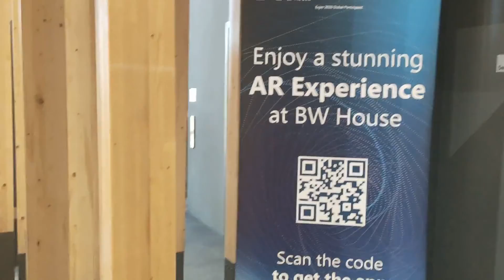Baden-Württemberg Pavilion & Al Wasl Plaza ||||| EXPO 2020 DUBAI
Hi Friends. Let me show you the decorated streets to Al Wasl Plaza and Baden-Württemberg Pavilion

My Gears
My Mobile Camera - iPhone X
My DSLR - Canon M50 Mark II
My Laptop : HP Envy 360
NOTE : All content used is copyright to My Home Ideas,